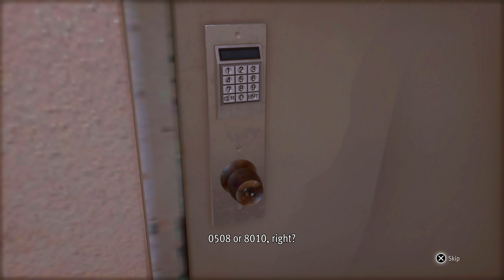Lost Judgment Gameplay Walkthrough part 35 - On the Hunt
This is a full gameplay walkthrough of Lost Judgement.

In Lost Judgment, the player controls Takayuki Yagami as he explores the Japanese cities of Kamurocho and Isezaki Ijincho Yagami can switch between three fighting styles in battle. In addition to the crowd-control Crane style and the one-on-one Tiger style from Judgment, Yagami uses the newly added Snake style for counterattacking and disarming enemies.